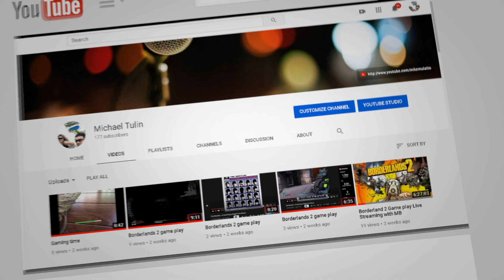TO PARADISE ISLAND BEACH, SAMAL, DAVAO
Where now going to ride a boat crossing the sea to the other island to go to a place called paradise island in Davao, its my first time to go to this beach and I heard that this beach has a very beautiful shore and white sand, also heard that this beach has fish feeding and the rooms are clean and good to stay, so come and join me as I go to enjoy this travelvlog

davao city
samal island
travel vlog
samal island tour
davao city tour
first time in davao
davao philippines
davao city philippines
durian in davao
davao city vlog
first time in philippines
philippines 2022
philippines travel
davao first impressions
first impressions philippines
philippines vlog
caticlan philippines
philippines travel vlog
travel philippines
philippines island
manila philippines
the philippines
metro manila